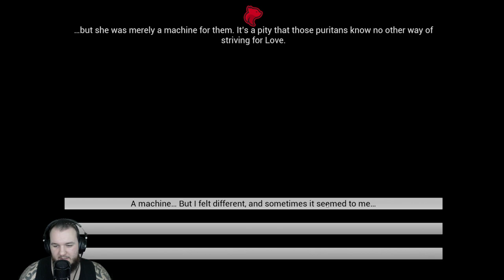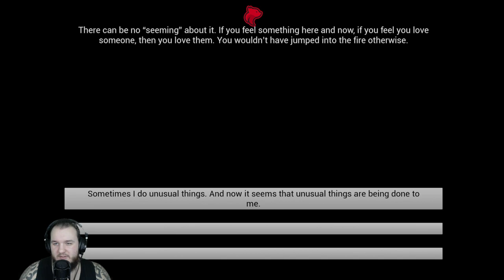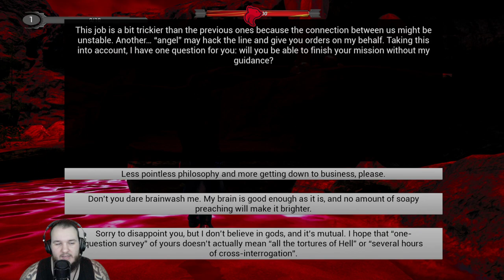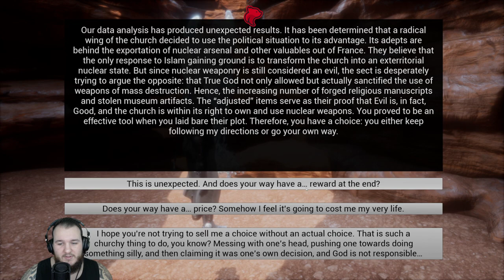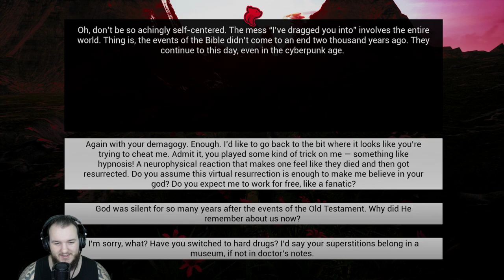The Divine Invasion - Part 1 - Let's Play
The Divine Invasion Let’s Play by Casas Plays, formerly known as CasasClay.

The Divine Invasion is a science fiction adventure game where you play as a headhunter employed by mysterious masters, whose goals initially seem bizarre and surreal. It will all become clear, though, once our protagonist admits that while the technologies might be changing, the human heart is not.